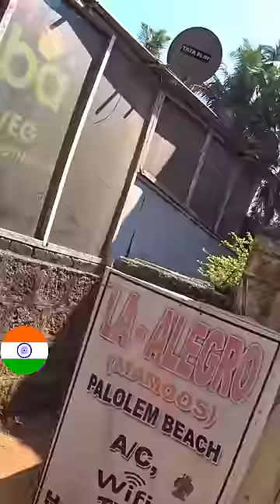Avoid This Rickshaw Driver in India! 🇮🇳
Situation with a Rickshaw Driver in Goa, India.